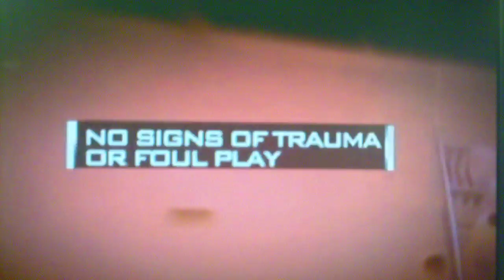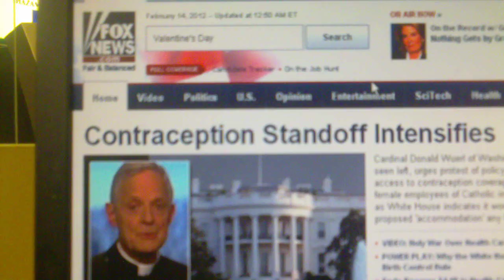All-New Final Closing TimeFactor Video Commentary Thoughts: 02/14/12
Ep.190: Whitney Houston's Death & A Valentine's Day Advice